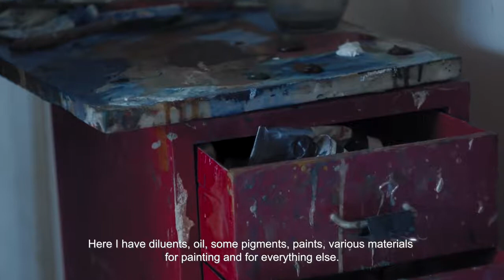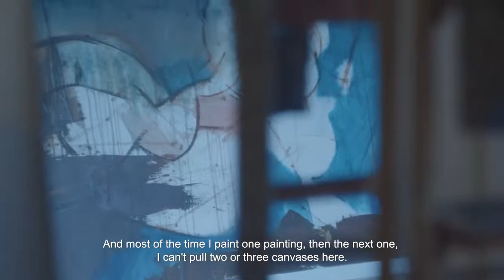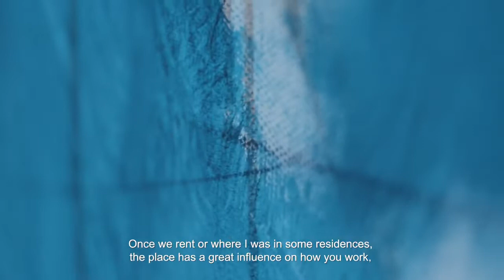Интервью с художником Леонидом Цхэ в его студии @ NCCA St Petersburg. 2021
Interview with artist Leonid Tskhe in his studio @ NCCA St Petersburg. 2021
Министерство культуры Российской Федерации Государственный музей изобразительных искусств имени А.С. Пушкина Государственный центр современного искусства при поддержке Фонда поддержки инноваций и молодежных инициатив Санкт-Петербурга представляют спецпроект 2-го Кураторского форума: STUDIO STUDIES - серию видеоинтервью с петербургскими художниками.
Леонид Цхэ родился в Ленинградской области в 1983 году. В Санкт-Петербургском художественном лицее художник познакомился с будущими соратниками по группе Север-7 Александром Цикаришвили и Нестором Энгельке. В 2007 он окончил факультет графики Петербургской Академии художеств, где работал в мастерской Андрея Пахомова. После выпуска из Академии художник занимается иллюстрацией в издательстве «Детская литература». Также с 2010 года он преподает в Академии художеств. C 2013 — участник художественного объединения «Север-7». Среди многочисленных проектов группы — выставка «Башня» (параллельная программа биеннале Manifesta 10), проект Lost & Found (2019) в антверпенском музее M HKA, «ШАРППС-7» (2018) в OVCHARENKO. В 2016 году состоялся первый персональный проект художника «Неопетербург», попавший в шорт-лист премии «Инновация». За ним последовали выставки «Современный рисунок» в музее PERMM, «Постановки» (2018) в Московском музее современного искусства, «Мальчик и клубок» (2019) в OVCHARENKO
Продюсер - Анна Заведий
Камера и монтаж  - Эмиль Исламов
Ассистент оператора и звук - Виталий Коваленко
Субтитры - Елизавета Закураева, Наталья Щипакина